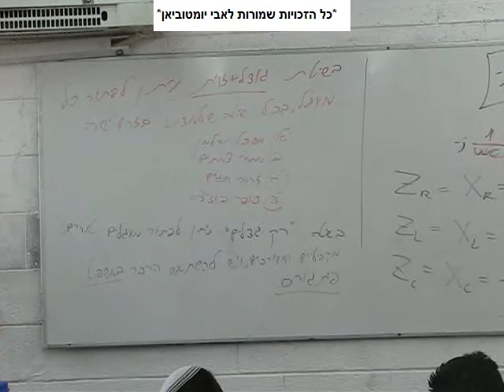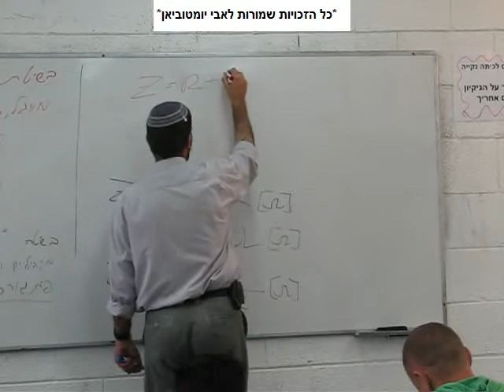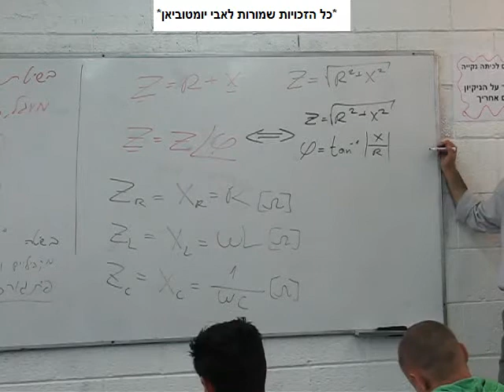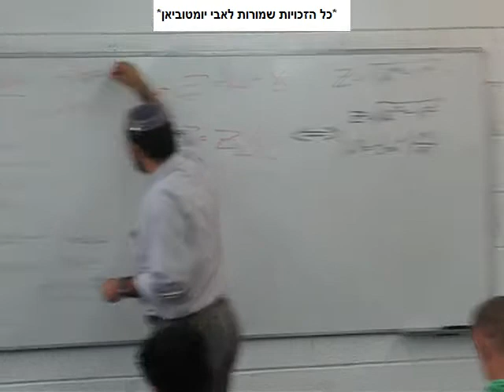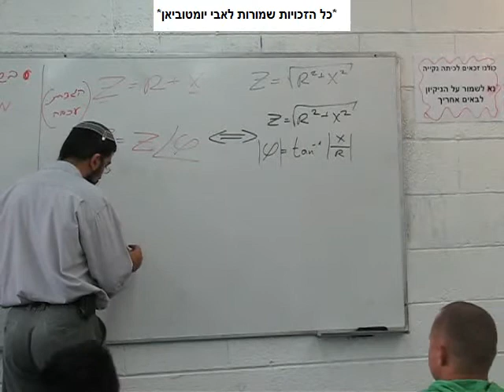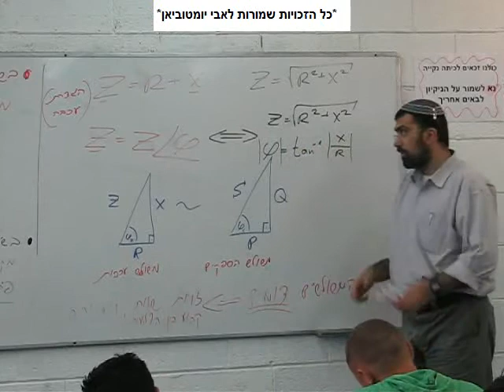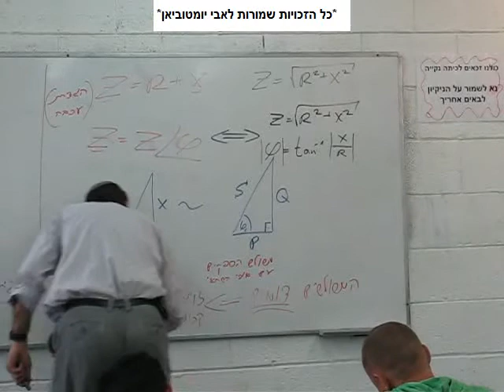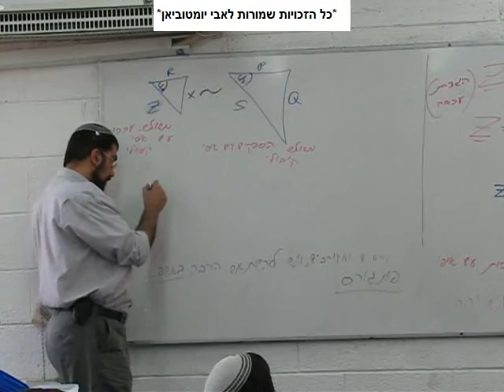מתח חילופין - חשמל 2010 - חלק 110